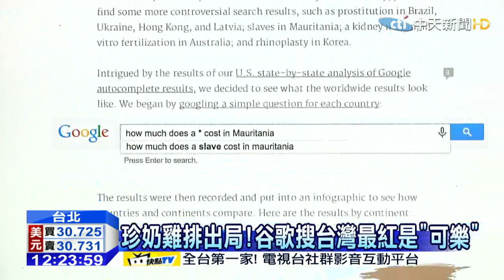20150508中天新聞 珍奶雞排出局！ 谷歌搜台灣最紅是「可樂」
很多人聽到德國，就會聯想到啤酒豬腳，日本則是動漫或藥妝，而台灣大家會聯想到小吃，像珍奶、雞排，但現在有國外網站調查，用Google使用者搜尋紀錄跟所在國家，台灣搜尋結果最多的，竟然是可樂，日本是西瓜，這讓許多台灣人不敢置信。